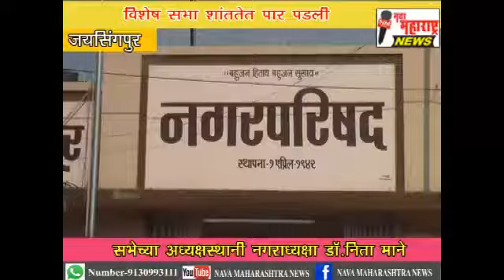जयसिंगपूर नगरपरिषद विशेष सभा .......